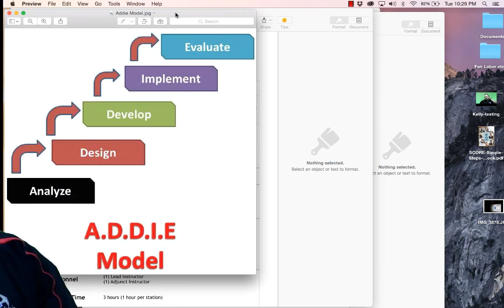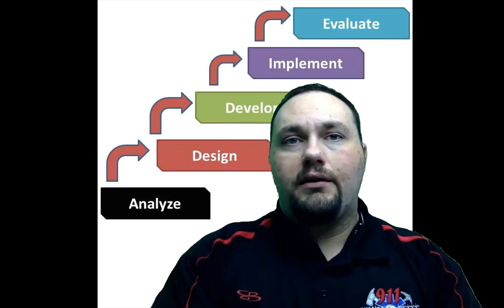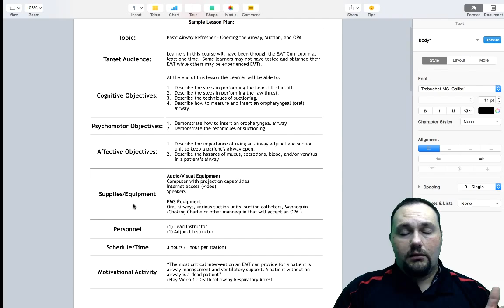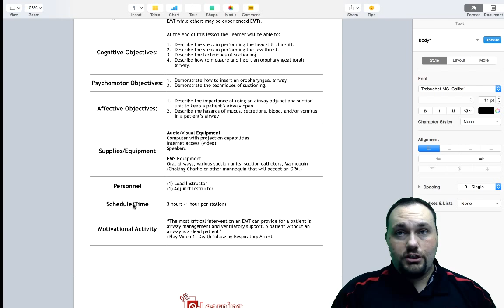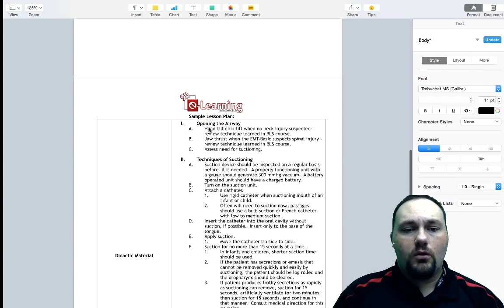Methodology - Lesson Plans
President & CEO of 911 e-Learning Solutions, LLC discusses Lesson Plans.